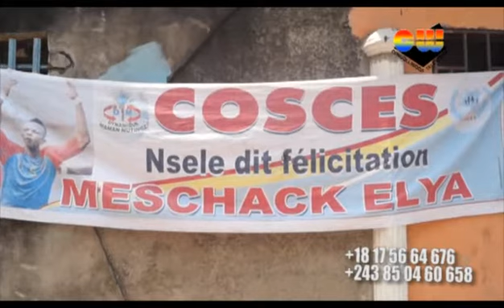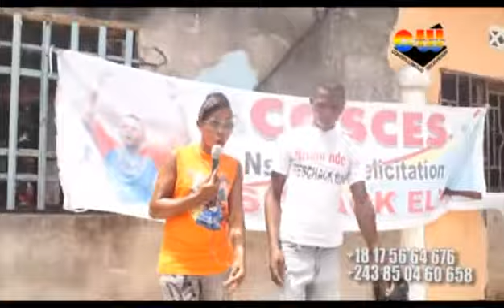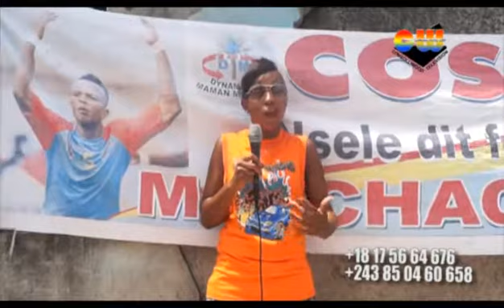LOPANGO YA BA MECHACK ELIAS NA BANA YA KINKOLE BALOBI